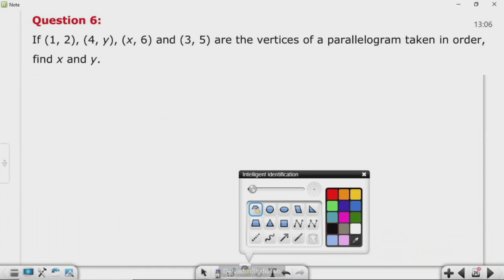कक्षा 10: विषय: गणित, भाग-106 (18.10.2023)आईसीटी वर्चुअल क्लास रूम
18102023_12.45 To 13.30_Maths_Coordinate Geometry_Mr.Vikash Dhariwal_X_Part 6